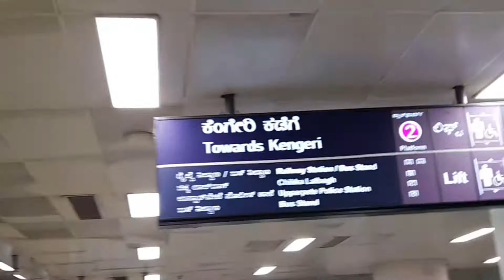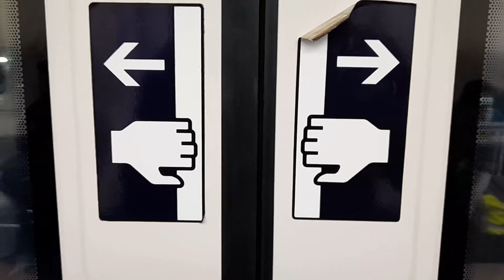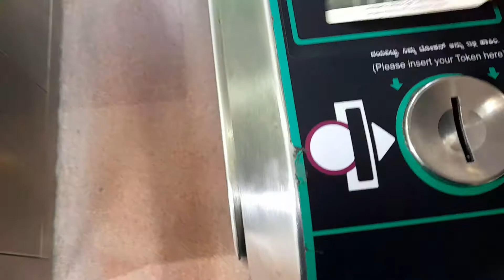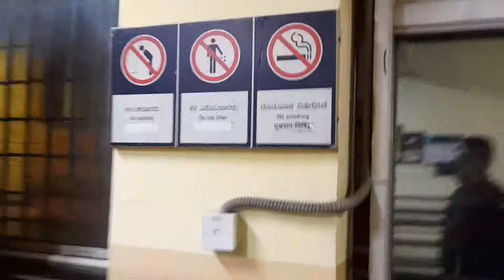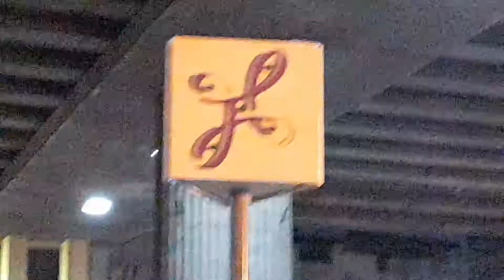Bangalore metro train | namma metro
Namma Metro, also known as Bengaluru Metro, is a rapid transit system serving the city of Bengaluru, India. Upon its inauguration, it became the first underground metro system in South India. Namma Metro has a mix of underground, at grade, and elevated stations. The system runs on standard-gauge tracks.